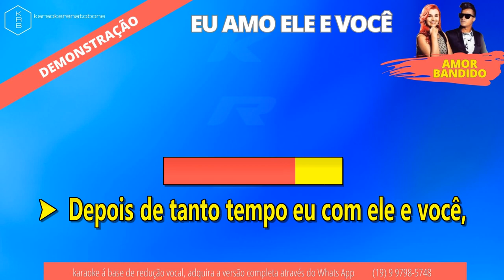EU AMO ELE E VOCÊ - AMOR BANDIDO - PLAYBACK DEMONSTRAÇÃO